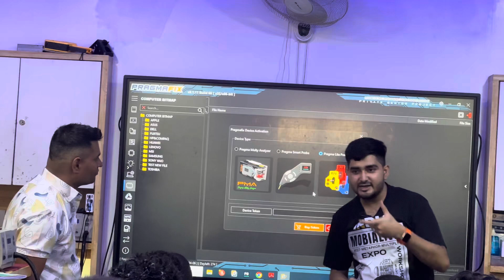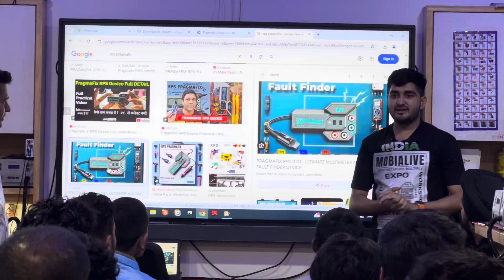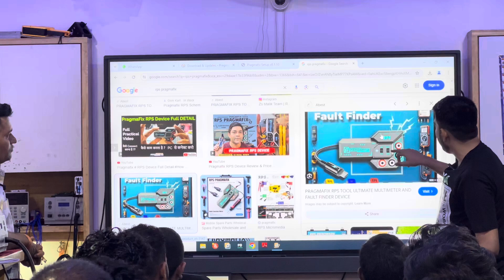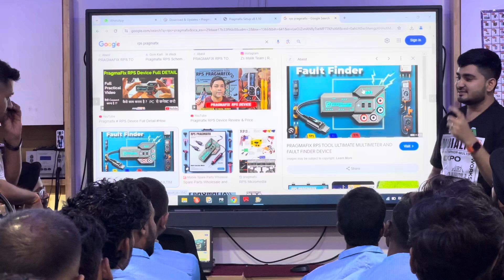Pragmafix Schematic Tool🔥